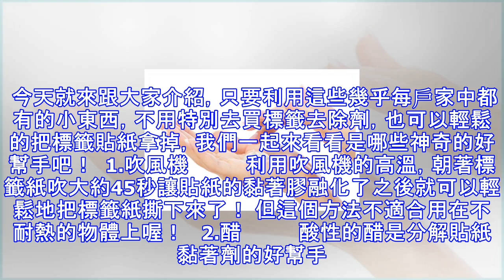用這幾個家中都有的東西 輕鬆的把標籤貼紙撕下來吧~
我想應該有很多人跟我有一樣的困擾，常常會遇到不管是買杯子碗盤或是書本等等的，上面總是會有一堆標籤貼紙，而且這些貼紙要漂亮的撕下來真的不是一件簡單的事情。 大多都是表面的紙張撕下了，但是黏著劑卻還是緊緊的巴在物體上，這樣的狀態真的會常常讓人抓狂。 今天就來跟大家介紹，只要利用這些幾乎每戶家中都有的小東西，不用特別去買標籤去除劑，也可以輕鬆的把標籤貼紙拿掉，我們一起來看看是哪些神奇的好幫手吧！  1.吹風機          利用吹風機的高溫，朝著標籤紙吹大約45秒讓貼紙的黏著膠融化了之後就可以輕鬆地把標籤紙撕下來了！ 但這個方法不適合用在不耐熱的物體上喔！   2.醋          酸性的醋...